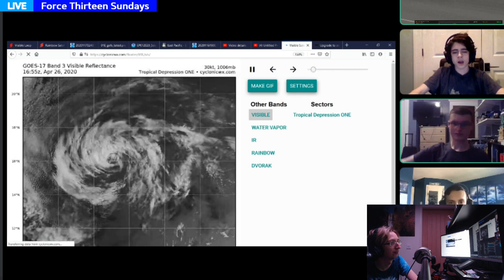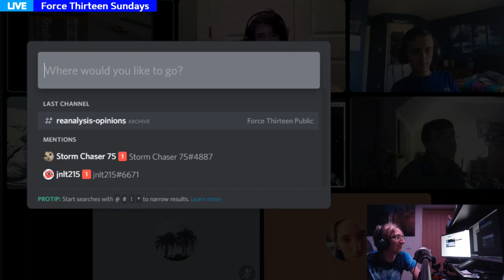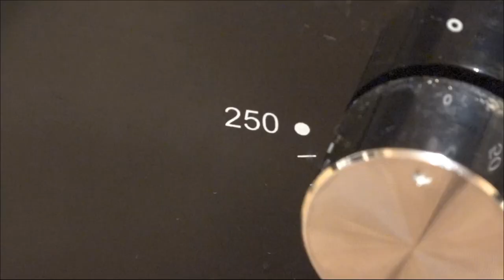Force Thirteen Sundays - Live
Latest from the Force Thirteen community. Join us as we discuss Strat's face and cooking, Force Thirteen Racing, Tropical Depression 01E, and more!